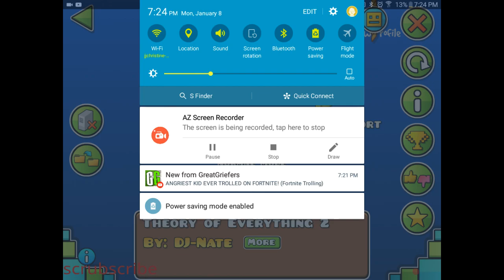When you cant remember how to play geometry dash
If you are reading this go look up" do you know the way" on youtube